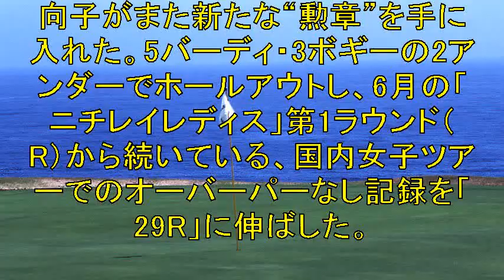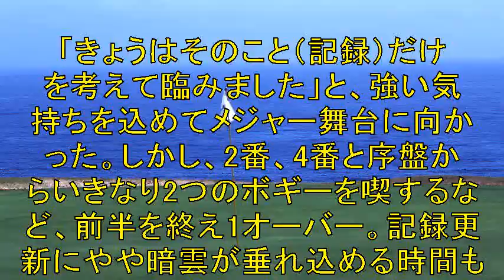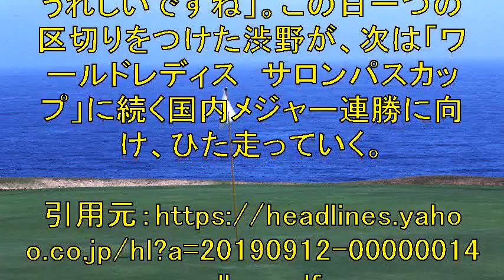「かなり焦った」けど…後半の3バーディで決めた！渋野日向子が連続オーバーパーなしのツアー新記録樹立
ゴルフ動画抽出＆再生ツールを
無料で差し上げます！

‹日本女子プロゴルフ選手権コニカミノルタ杯　初日
◇12日
◇チェリーヒルズゴルフクラブ（6425ヤード・パー72）›
国内女子ツアーの今季メジャー第2戦
「日本女子プロゴルフ選手権コニカミノルタ杯」初日に
渋野日向子がまた新たな“勲章”を手に入れた。

【関連動画】